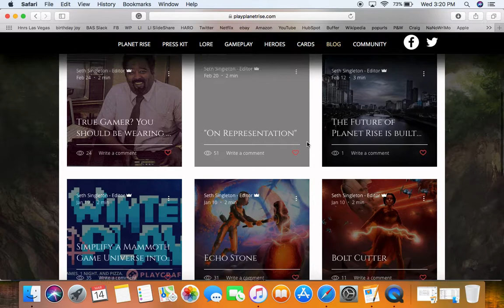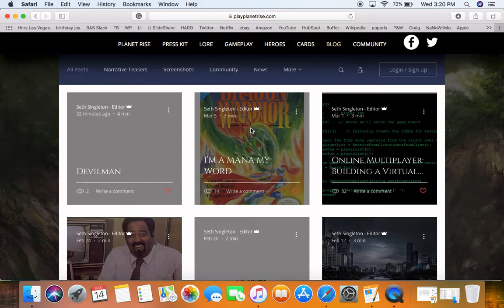New Planet Rise Posts from Fenyang Smith and Charles Odia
An Editor just loves to brag!
New posts are popping up all over Blue Alchemy Studio​ PlanetRise.
Check out "I'm a Mana My Word" By Charles Odia
and "Devilman" by Fenyang Smith​
Just Click Here!